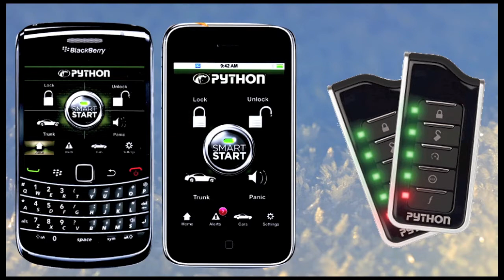Handlers show off skills at Red Deer dog show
Professional dog showing, or "handling" as its practitioners call it, is a complex skill that can take a lifetime to perfect.